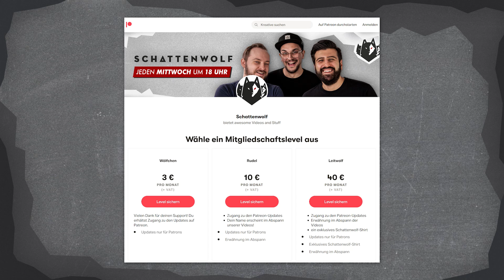Plant Jonas eine Familie? - Fragen & Antworten mit Alper und Jonas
Alper und Jonas spielen heute ein ganz besonders Spiel, in dem es darum geht, sich durch - doch recht intime - Fragen besser kennenzulernen! Werden die beiden nach all den Jahren noch was neues über sich erfahren?

// Unsere Adresse
Schattenwolf GmbH
Postfach 190166
50498 Köln